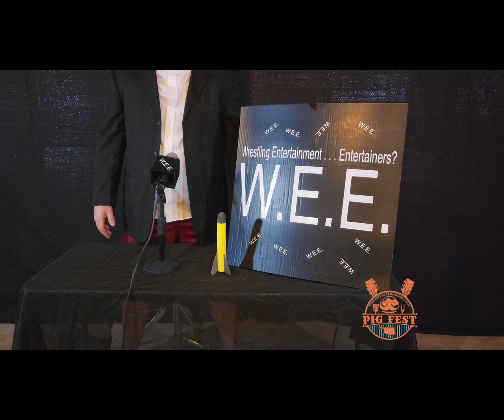NACHO MAN vs THE BABY at PiG Fest 2022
YOU DIDN'T ASK FOR IT BUT WE DID IT ANYWAY 💪

It's "Nacho Man" Randy Average vs The Baby at PiG Fest: Music and Some Arts Festival coming up soon 😱

because they won't wait to bring that cheese to a rolling boil and the hands will be thrown 🐷🤘🎸